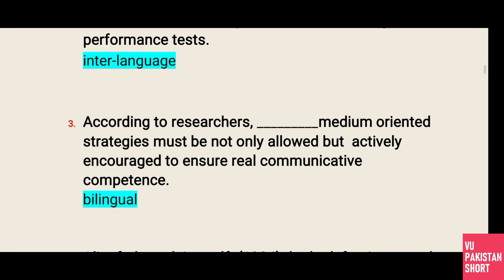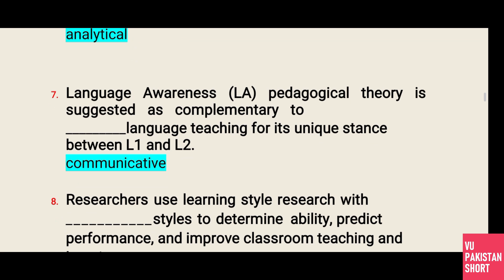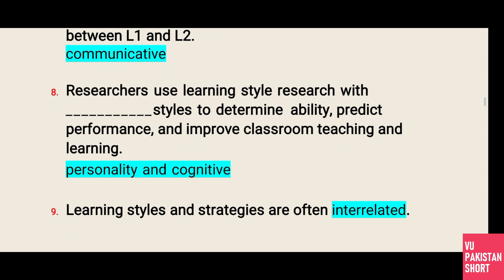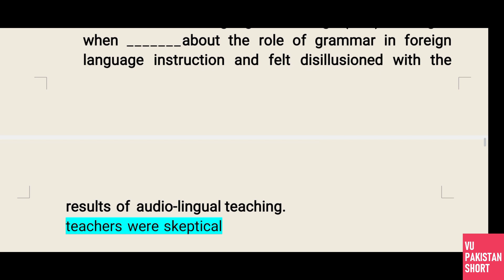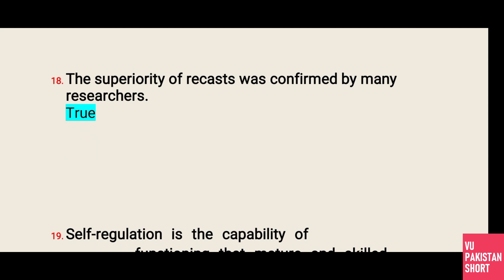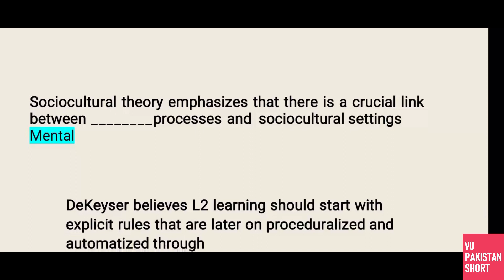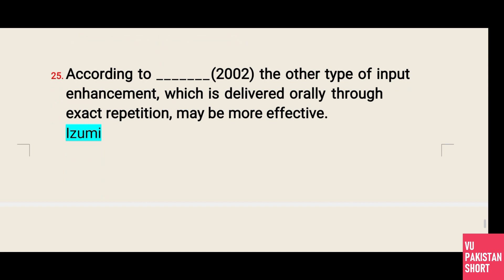ENG504 SOLVED MCQS FOR FINAL TERM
This is ENG504 SOLVED MCQS FOR FINAL TERM